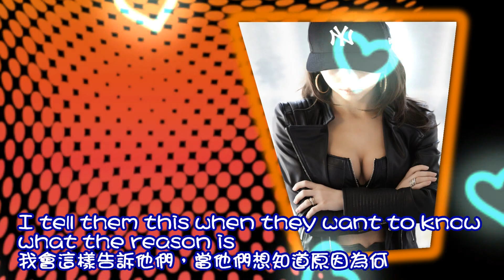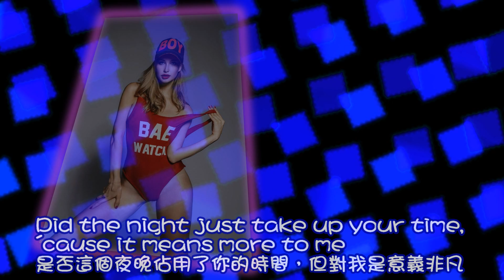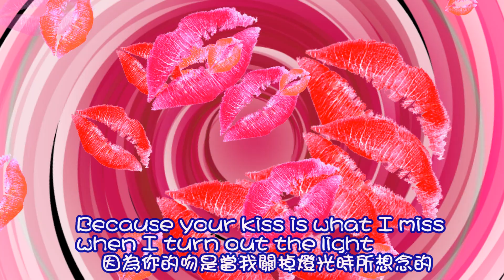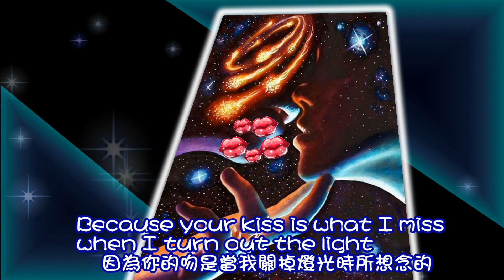Kiss On My List 想得到你的吻 [ 經典懷舊舞曲 ] / Hall & Oats [ 中英歌詞 ]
*由活躍於70年代後期到80年代中期的搖滾樂團所演唱
**Artists:  Hall & Oats 霍爾和奧茲
   Album: Voices
   Released: 1980
   Genre: pop